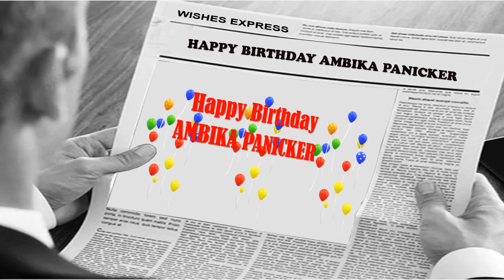AMBIKA PANICKER HAPPY BIRTHDAY TO YOU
HAPPY BIRTHDAY TO AMBIKA PANICKER